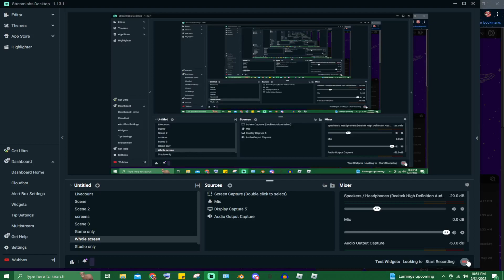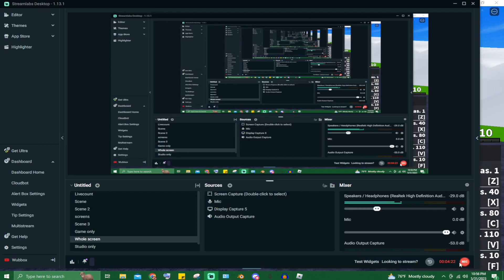light fruit showcase